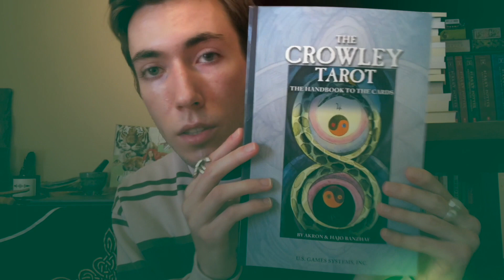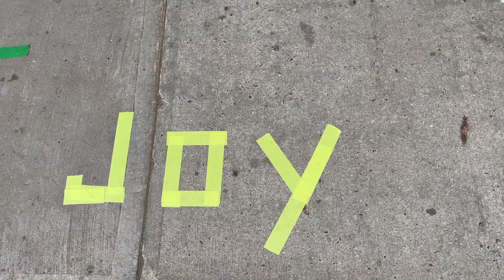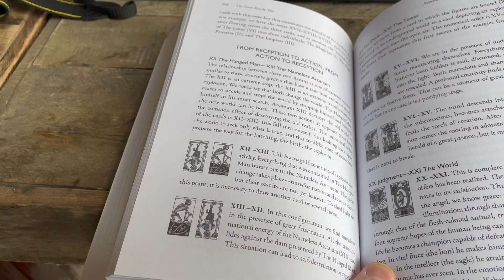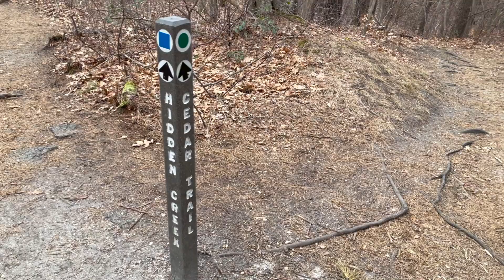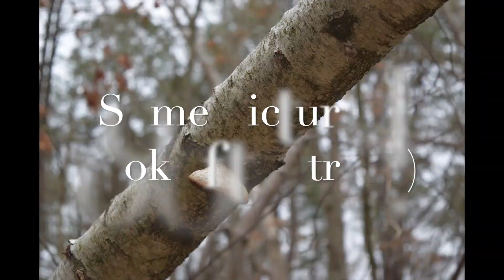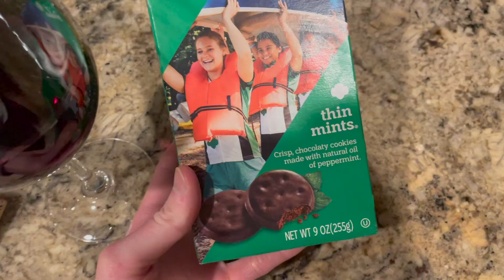Mental & Spiritual Health VLOG 🎥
Join me while I spend a day taking a step back and hitting the reset button on a few areas of life 😄 Burnout, anxiety and feeling overwhelmed are natural side effects of the fast paced society we live in, take some time for yourself if possible! I hope some of what I share and do can serve as inspiration for anyone out there in a similar situation ✨ Much love and well wishes to you all 💚